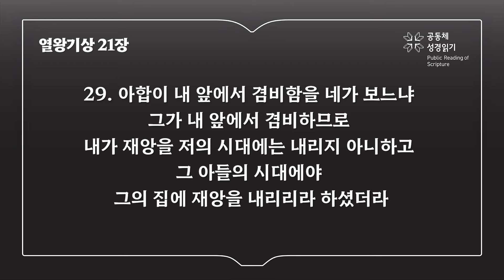열왕기상 21장 (개역개정)